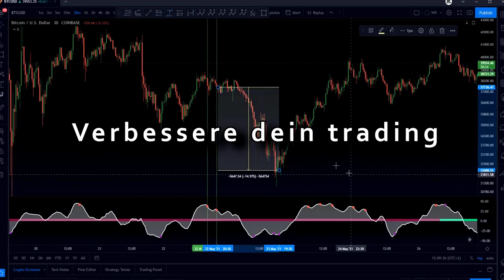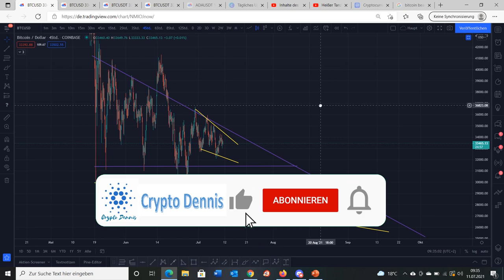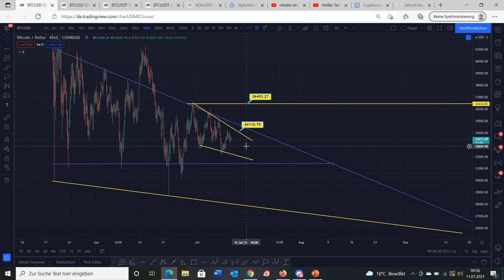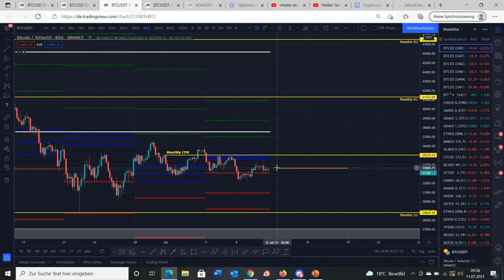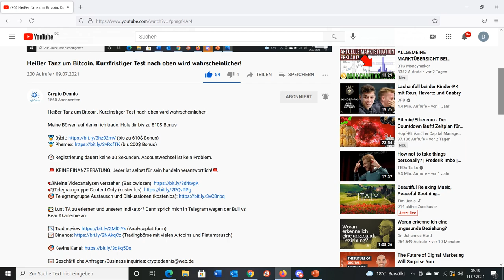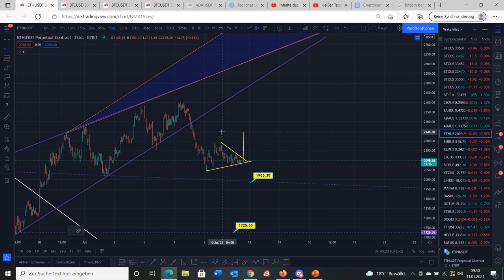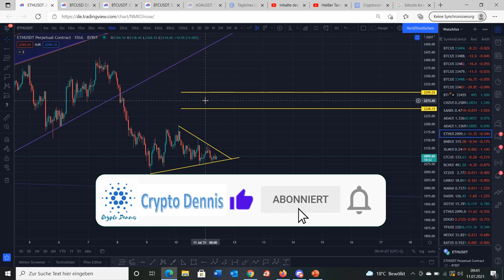TOP. Hier seht ihr meine Bitcoin & Ethereum Sonntagstrades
Euer Dennis